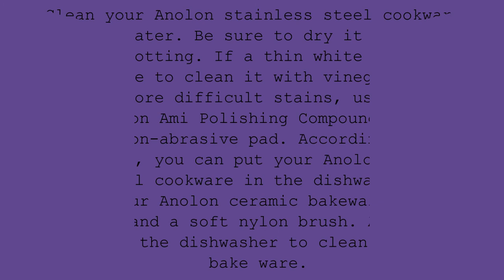How to Clean Anolon Products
Anolon is a manufacture that makes various cookware, cutlery, bake ware, tools, and gadgets for your kitchen. Anolon is a high quality brand and can be quite expensive to purchase. Because of this, you may want to take special care in cleaning your Anolon products so you do not have to replace them. In addition, properly cleaning your Anolon products according manufacture recommendations will help you utilize your warranty if needed.